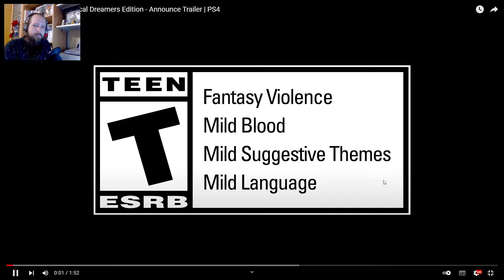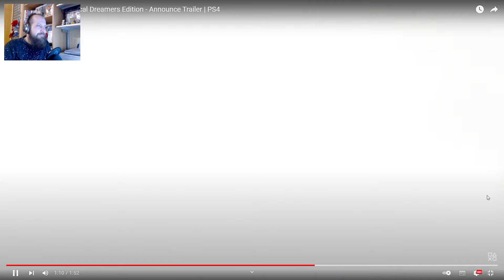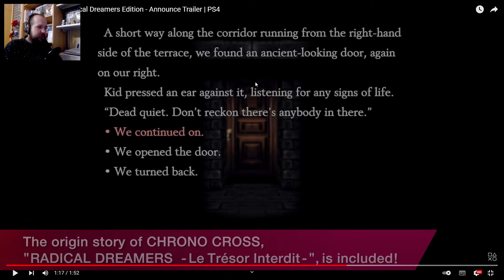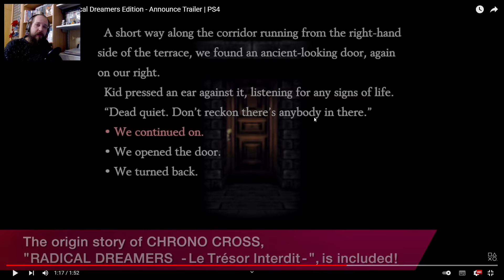Трейлер Chrono Cross: The Radical Dreamers Edition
Смотрим трейлер игры Chrono Cross: The Radical Dreamers Edition - нового издания классической JRPG, которое включает в себя также визуальную новеллу / предысторию. Насколько я знаю, The Radical Dreamers ранее не выходила на английском языке, так что событие как минимум заметное. Игра выйдет 7 апреля на PS4, но обсудить трейлер мы можем уже сейчас.